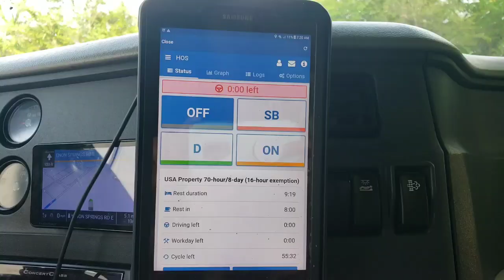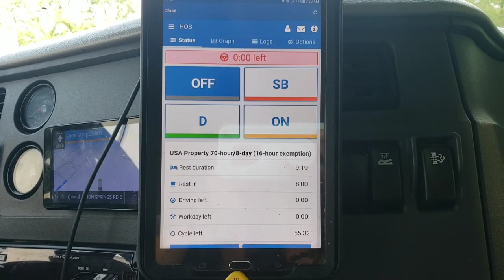FILIPINA |LANDING GEAR HARD TO CRANK | PINAY | FEMALE TRUCK DRIVER | USA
LANDING PROBLEM